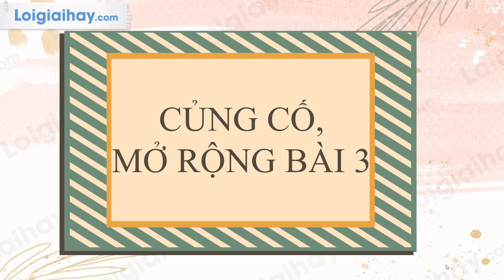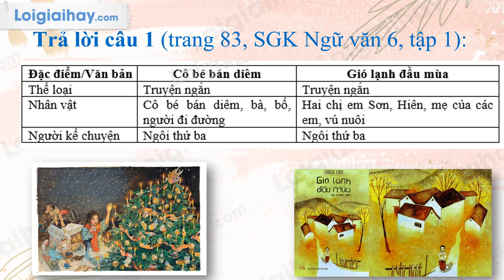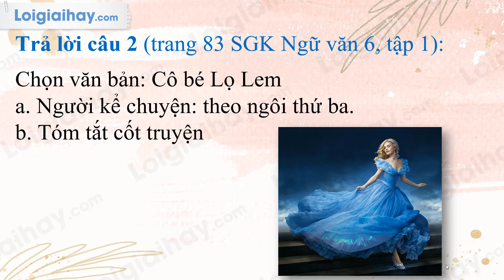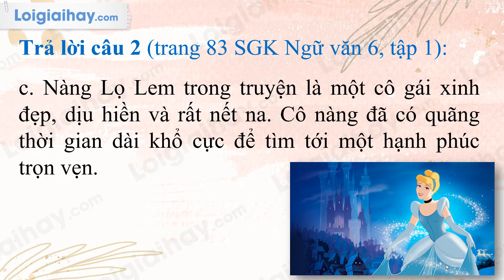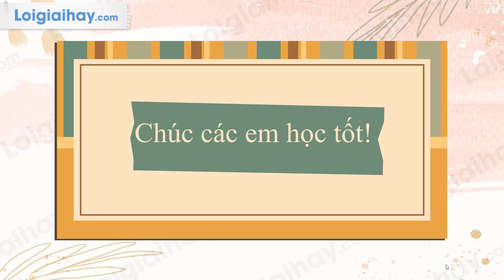Soạn bài Củng cố, mở rộng Bài 3 SGK Ngữ văn 6 tập 1 KNTT